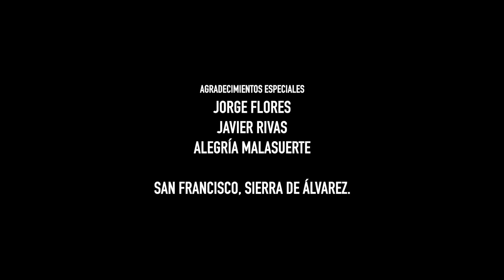Canto Quetzal - Luz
Artista: Canto Quetzal
Grabado en: Nerd Estudio
Coreografía: Andrea Ocaranza
Agradecimiento Especial al poblado de San Francisco Sierra de Álvarez
Cuidemos la naturaleza, nuestro planeta, nuestra luz y nuestro hogar.